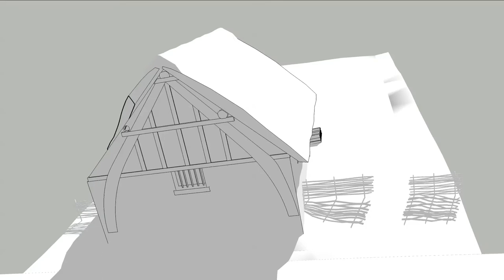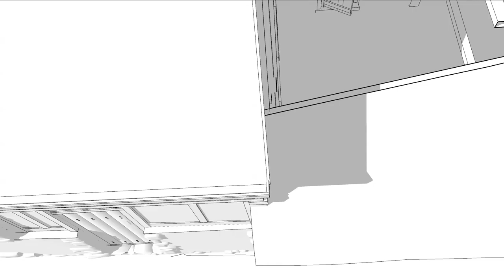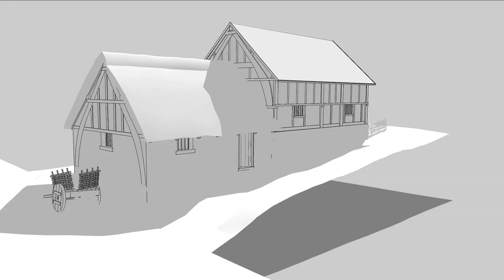The 'Norman' House 2014 [UNANNOTATED] • Bristol Dig Berkeley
The reconstruction of part of excavations at Berkeley, Gloucester. Bristol University have been excavating at Berkeley for almost 10 years looking for early Christianity, and the development of a medieval village from the Norman conquest.

The earliest phase of this building could date back as far as the 1100's AD when Robert Fitzharding, the decedent of the current Berkeley family, laid out the town. It seems to have been extended at some point and eventually demolished/burnt down some time after the 1500s.

Learn more about the excavation online at…